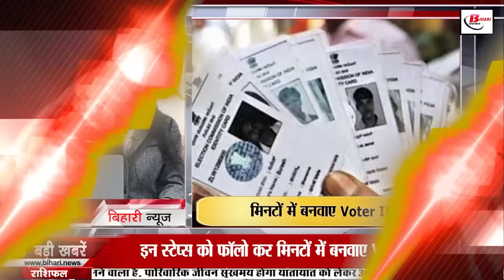Get Bihar News of 10th February 2023.CM Nitish Kumar,Vikas Vaibhav,RSS chief Mohan Bhagwat,Bhagalpur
Daily Bihar news of 10th February 2023 of all districts in Hindi.CM Nitish Kumar,Vikas Vaibhav,RSS chief Mohan Bhagwat,Upendra Kushwaha,Bhagalpur

1. Bumper recruitment in army for 10th pass

2. Blending of 20 percent ethanol in petrol will start in Bihar

3. Today we will talk about Sushant Sinha in Bihari Pehchan

4. Transfer of 26 officers of Bihar Administrative Service

5. Today CMNitishkumar will reach Purnia and Madhepura under Samadhan Yatra

6. 15 lakh prize Naxalite surrendered with weapons

7. At the age of 85, this 'Nanaji' from Bihar shines in Shark Tank of India

8. IPS officer Vikasvaibhav accused Home Guard DG Shobha Ahotkar

9. Today in Bihari Tourism we will talk about Babu Veer Kunwar Singh Memorial Museum

10. Vigilance Department arrested bribe taker MNREGA PO

11. Anti-filarial medicine will be given to 7.50 crore people of the state from today.

12. Bihar got 7 trainee IPS officers

13. Truck hits Neha Singh Rathore's car

14. Chances of fog in North Bihar, weather will remain dry for 5 days

15. ED tightens screws on IPS Vivek Kumar

16. RSSchiefMohanBhagwat coming to Bihar today

17. Statement of JDU leader Upendrakushwaha in Katihar

18. BJP targets Grand Alliance rally

19. There is no need to link the Grand Alliance rally with Amit Shah's visit - Umesh Kushwaha

20. Chirag Paswan's big attack on Nitish government

21. Jadeja's claw and Rohit's unbeaten half-century, India's name on the first day

22. Today's date is very special in the history of India

23. In Viral news today we will talk about Prime Minister Modi

24. Get Voter ID card made in minutes by following these steps

25. Selection trial of Patna district for Heman Trophy on this day

26. Pashupati Paras's big statement on Nitish-Tejashwi's rally